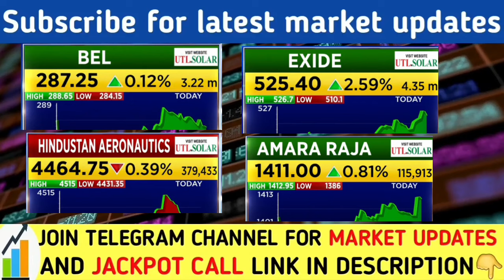Bel share latest news today | Exide industries share latest news today | Amara Raja share news today